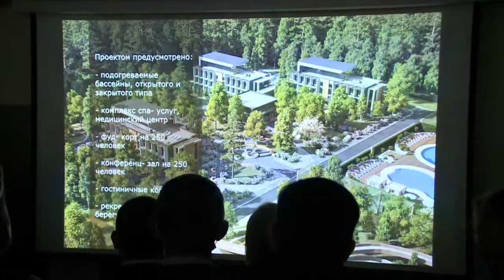Губернатор Алексей Текслер посетил ООО "Лаборатория Технологической Одежды"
Губернатор Челябинской области в рамках инспекции региона посетил г. Миасс. Рабочая программа включала инспекцию социальных объектов и визиты на крупные предприятия города.